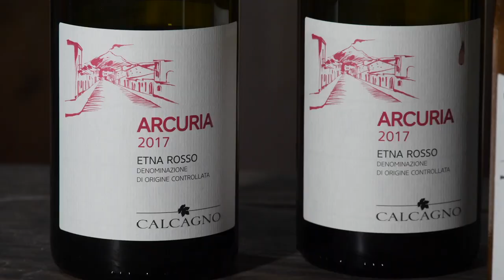GUSTO channel: Alle Pendici dell'Etna - vendemmia 2022